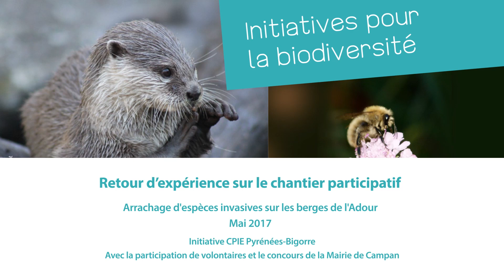Des chantiers participatifs en faveur de la biodiversité – Lutte contre la renouée du japon à Campan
Pour sensibiliser la population et les scolaires à la préservation de la biodiversité et encourager la mobilisation citoyenne, l’Agence, dans le cadre de son Appel à initiatives en faveur de la biodiversité incite à la mise en œuvre de chantiers participatifs. En 2017, 77 chantiers ont ainsi été financés dont un chantier organisé par le Centre Permanent d’Initiatives pour l’Environnement 65. A destination du grand public, ce chantier a vocation à lutter contre une espèces invasive : la renouée du Japon.